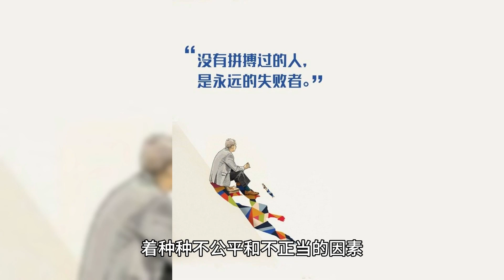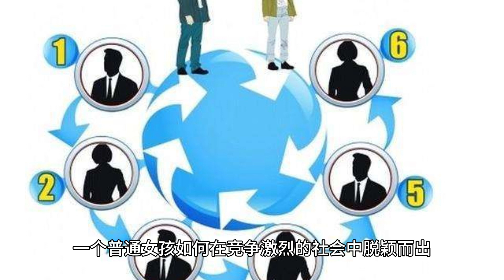Koi girl's cheating life background, why is Yang Chaoyue able to settle in Shanghai despite having a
Yang Chao's story is perhaps a collective resonance for those who are persistent in pursuing their dreams in modern society. This Jiangsu girl, who does not come from a famous family and does not have a high degree of education, has embarked on an unusual life path with a delicate face. From an ordinary Jiangsu girl, to the social focus of today's society, her growth process is full of legend. However, with her rise in the entertainment industry and her reversal of fortune in the business world, the controversy she has caused has also followed.

After joining Team Rocket Girls, Yang Beyond quickly became the center of attention thanks to her unique charisma and uncommon performance. There are huge business opportunities hidden under the glossy surface of the entertainment industry, and Yang Chao seems to be keenly aware of the business opportunities and actively expands her career map. From endorsement activities to opening a company, from a nobody to the actual helmsman of a company, Yang Beyond's life trajectory has amazed people. However, her success has also sparked widespread controversy and skepticism.

The crux of the matter lies in Yang Beyond's Shanghai hukou settlement. Her name appeared on the announcement of the fifth batch of special talents for 2022 released by Shanghai Lingang New Area, and the news triggered heated debates in the community. Many people questioned this, arguing that Yang Beyond, despite her popularity, does not have the conditions to settle in a household. Her singing and dancing skills are not outstanding, and some even believe that her success relies more on her appearance and showbiz resources. Why an ordinary girl who lacks special skills and background can easily settle down in Shanghai has become a question in many people's minds.

On the internet, the discussion about Yang Chao settling in Shanghai is hot. Many people expressed envy and congratulations for her success, but many others questioned and criticized her qualifications. Some netizens believe that Yang Beyond's success does not match her personal ability, but is more like the result of connections and resources. This unfair phenomenon has triggered social concern and worry, and people have begun to think about fairness and equal opportunity in a competitive social environment.

Similarities are not uncommon. In the entertainment and business worlds, similar stories of successful comebacks are commonplace. With momentary opportunities and luck, some ordinary people can realize leapfrog development and become the focus of society. However, behind these successes are often hidden various unfair and improper factors. The uneven distribution of social resources leads to an imbalance in the competitive environment. Some people rely on connections and resources to gain undue advantages, while others are caught in a difficult situation and find it hard to realize their dreams.

Yang Chao's success will undoubtedly have a certain impact on society. On the one hand, her success will inspire more people to pursue their dreams and believe in their own abilities and opportunities. On the other hand, her success will also trigger reflection and discussion on social fairness and competitive environment. People begin to question whether the distribution of social resources is fair and whether there are undue advantages in the competitive environment. Yang Beyond's success has become a breakthrough, triggering social reflection and introspection.

To this day, the controversy over Yang Beyond's settlement in Shanghai continues. Although officials have stated that she was introduced as a special talent and complied with relevant policies, this has not quelled the social questions and criticisms. Yang Beyond's success is both a realization of a dream and a refraction of social problems. Her experience makes people start to think about what kind of laws and secrets are hidden behind the success, and whether there are substantial problems with fairness and equal opportunities in the social competitive environment.

Yang's story makes people wonder how an ordinary girl can stand out and become the center of attention in a highly competitive society. What secrets and laws are hidden behind her success? Is there any unfairness in the distribution of resources in society? There may be no simple answers to these questions, but Yang Chao's experience is undoubtedly worthy of our in-depth thinking and discussion. Perhaps, it is through thinking and discussing these questions that we can find more possibilities to realize our dreams and achieve social fairness and justice.